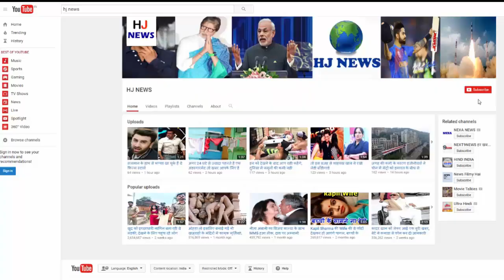योगा क्लास के बाहर स्पोर्टी लुक में दिखीं करीना, सलमान-शाहरुख भी हुए स्पॉट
Mumbai: On Monday, Kareena Kapoor appeared in sporty look outside Yoga class. During this, Amrita Arora was also with him. Apart from these, many Bollywood spotted at Celebus Airport. There are many celibes, including Salman, Shahrukh, Kapil Sharma, Bipasha, Karan Singh Grover, Evelyn Sharma, Daji Shah, Juhi Chawla, Pooja Hegde, Sohail Kharan, Neha Dhupia, Kajal Agarwal and Sunidhi Chauhan.